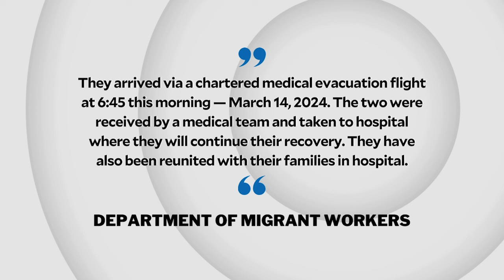Two remaining Filipino crewmen of MV True Confidence now back in PH | INQToday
The Department of Migrant Workers says the two injured Filipino crewmen of ill-fated MV True Confidence are now back in the Philippines.